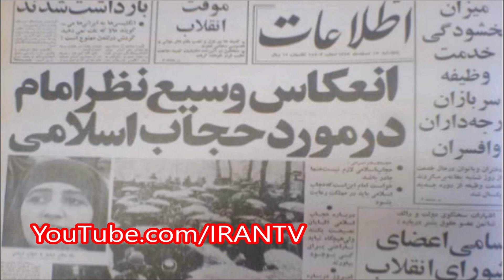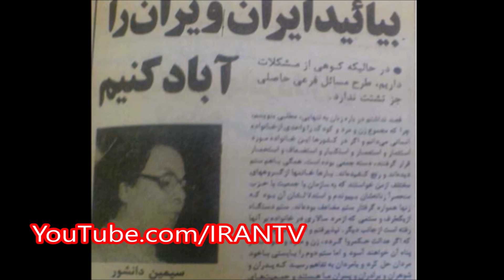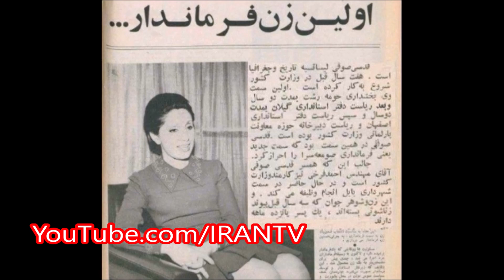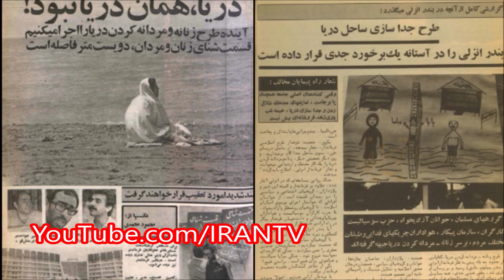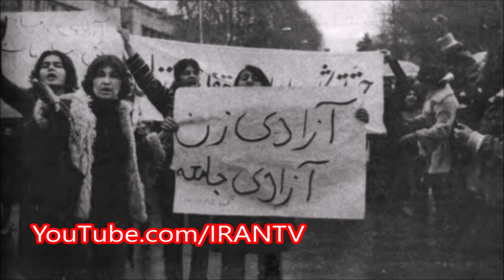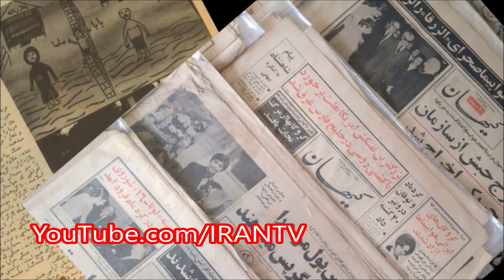پشت پرده یک فریب تاریخی بزرگ / چرا و چگونه حجاب در ایران اجباری شد ؟ | قسمت اول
Note: The second part is also released and you can find it in the channel.

In this video, I narrated the history behind the obligatory rules, by the revolutionary council of Iran in1978.

The content includes our studies and research through the newspapers of that time in 1978  and it shows that how some regulators deceived people by telling that they are not going to limit the women community in the country.